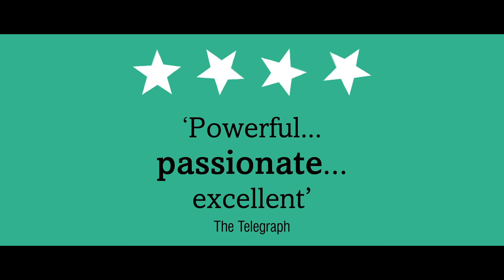The Taming of the Shrew: Audience reactions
Losing none of its power to provoke and sometimes outrage, Shakespeare’s controversial double-act gets a thoroughly fresh, fast and distinctly Irish makeover.

The Taming of the Shew in the Globe Theatre
Friday 13 May - Saturday 6 August